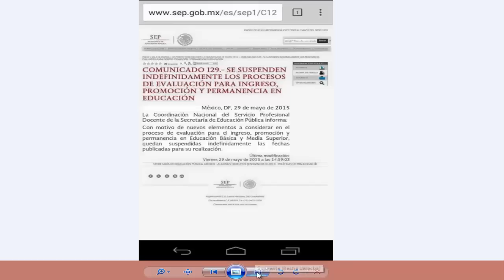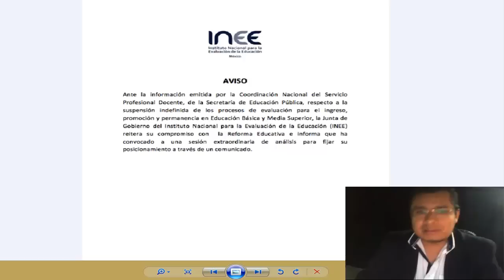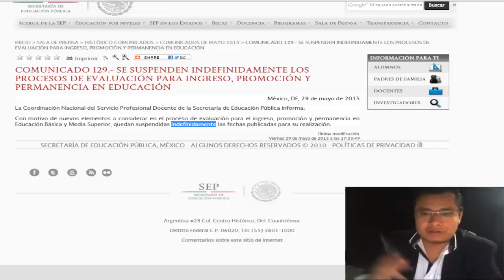Soy Docente: ¿Se cancelan evaluaciones?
Este canal tiene la finalidad de que los docentes nos mantengamos informados acerca de todo lo que se avecina, cualquier duda o aclaración será contestada, se sube este canal pues a veces no puedes decir todo en palabras escritas y que mejor decir lo que piensas, en ocasiones daré mi punto de vista y espero que todos los docentes colaboren para que se escuche nuestra fuerza aquí en el internet.